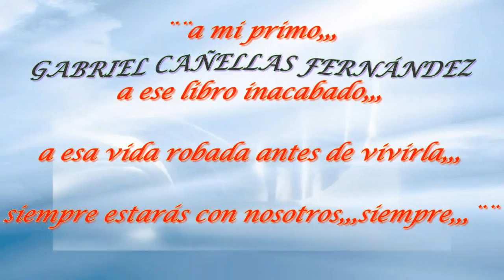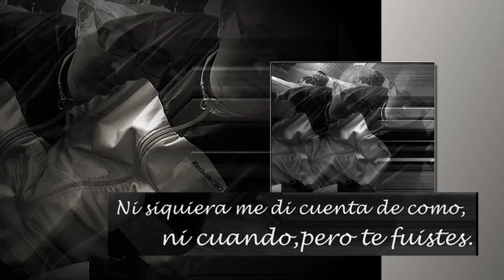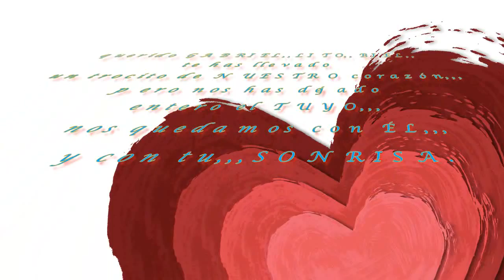BIEL,,LITO,,gabriel cañellas fernandez,,( eric clapton,,tercer cielo)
es mi peque�o homenaje a mi querido primo,,,la cruel enfermedad se lo llev� a destiempo con toda su vida por vivir,,con todo su libro por escribir,,con todo su cari�o por repartir,,,
me hubiese gustado decirle en vida todo lo que sentimos tras su ausencia,,,pero el sab�a lo mucho que lo quer�amos/apreci�bamos sus familiares y amigos,,,desde peque�o siempre fu� especial,,,recuerdo siempre a nuestro abuelo gabriel ri�ndole las gracias,,,su rosa natural �� tatuada �� en la pierna y que odiaba ense�ar,,,
por la diferencia de edad quiz�s lo viv� menos,,pero los recuerdos est�n ah�,,en parte en estas fotos que nos ayudar�n a no olvidar ni un �pice de su sonrisa sincera y agradecida,,,
espero que desde el cielo lo vea y le guste,,,,por siempre,,,LITO.